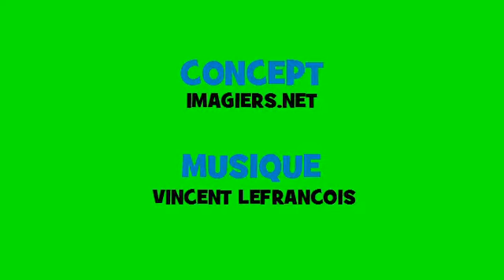Französisch Musik Konjugation # Opera Rock # Verb = suivre